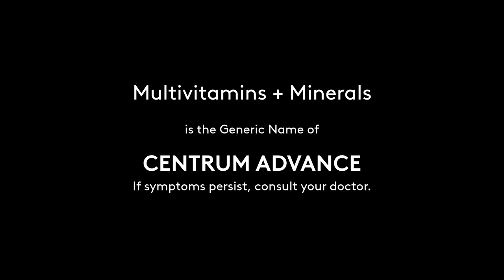Susan Enriquez for Centrum Advance (Centrum Advance Radio Commercial 2021 58s)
DRPS Two Episode No. 454: Susan Enriquez for Centrum Advance (Centrum Advance Radio Commercial 2021 58s)